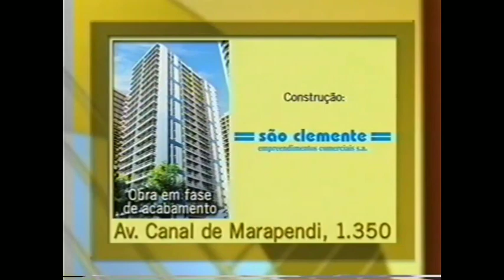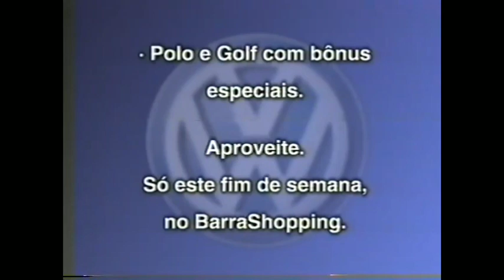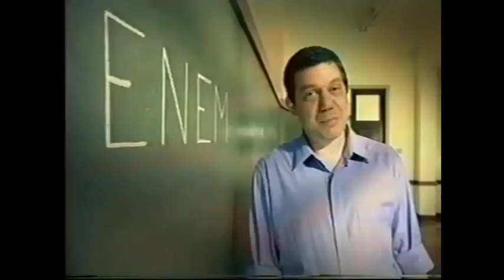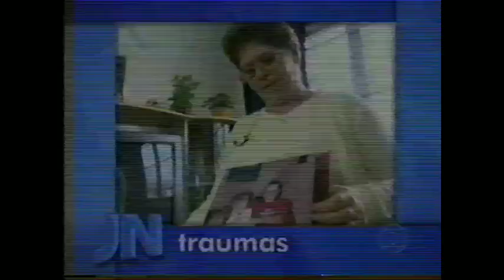Intervalos Jornal Nacional Globo (23/08/2002)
Créditos:
Lua Coelho Raridades